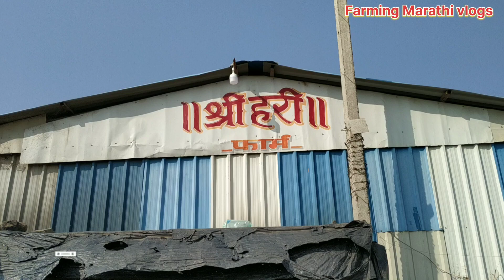पेरू लागवडी ची यशोगाथा आणि शाश्वत उत्पादन व नफा Peru Farming Malegaon Nashik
@शेतीमराठीचैनल